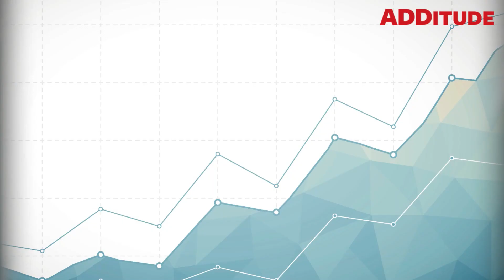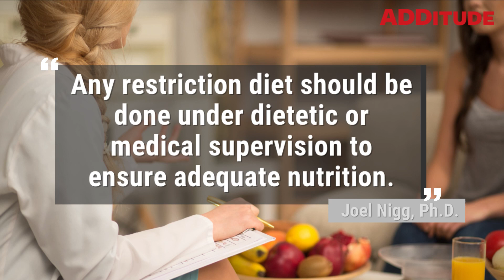Could a Keto Diet Help ADHD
The low-carb, high-fat keto diet is popular for a reason: it is a powerful tool for achieving and maintaining weight loss, plus it’s shown to help patients with seizures, diabetes, and high blood pressure.

So could it be used to treat ADHD symptoms naturally as well? Here is what we know so far.